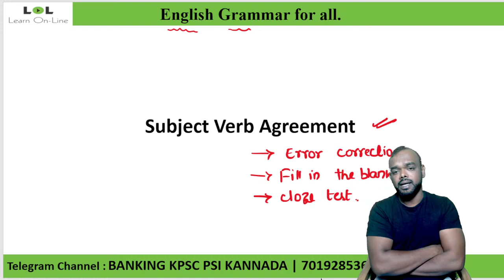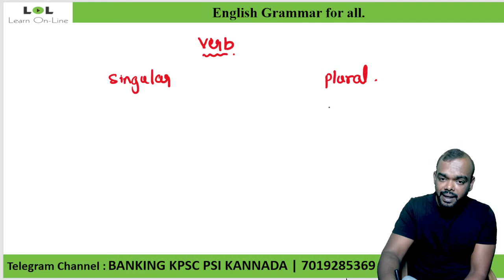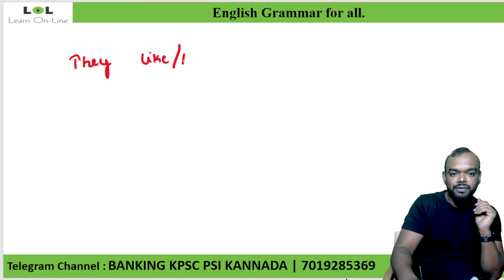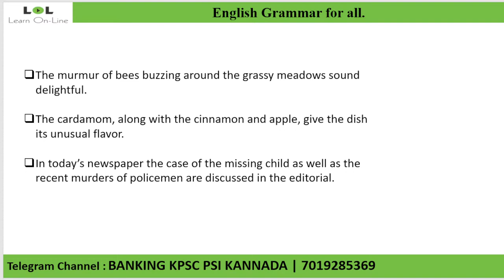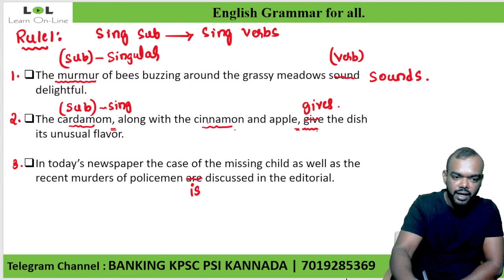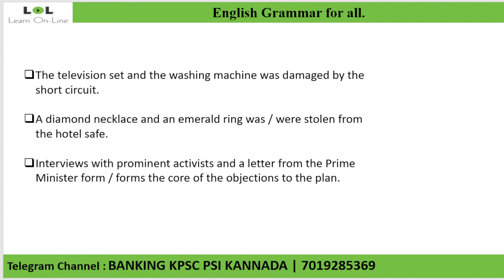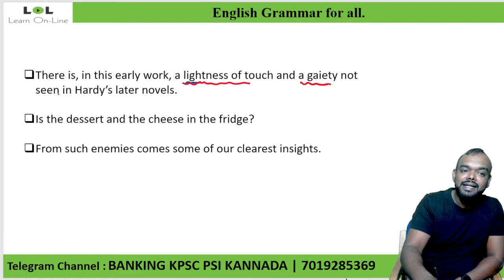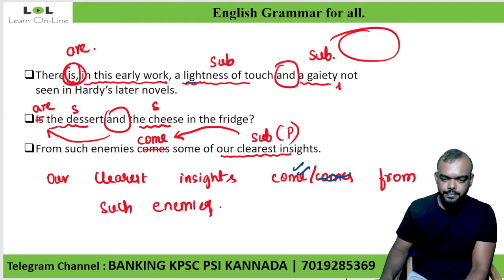English Grammar - 1 | Subject Verb Agreement | Abhilash Varma | LOL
IBPS CLERK and PO
IBPS CALENDAR
online sbi banking
sbi banking
ibps clerk 2021
sbi po
ibps po
sbi clerk result 2021
ibps clerk
sbi clerk
banking exams
ibps rrb